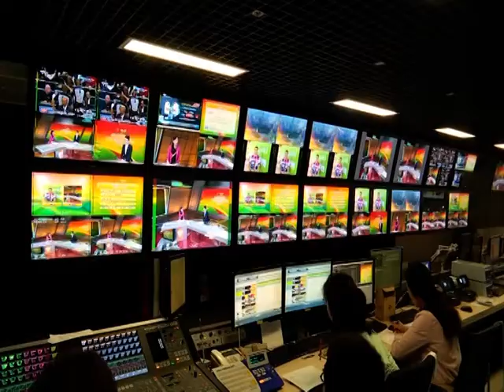Huang Hua NNTV Interview